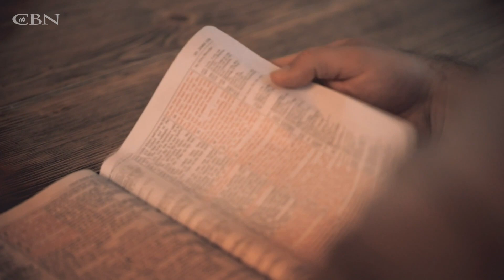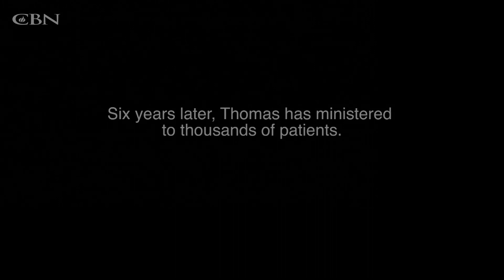Hospital Chaplain Serves Up Hope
Thomas shares how a tragedy at a state fair led to his calling as a hospital chaplain.